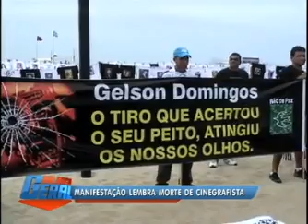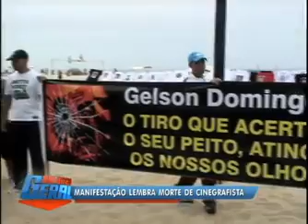Gabriela Sou da Paz - Parentes de Vítimas fazem manifestação em Copacabana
Balanço Geral

Familiares de vítima da violência e ativistas prestaram uma homenagem na manhã deste domingo (4), na praia de Copacabana, em frente à avenida Princesa Isabel, na zona sul do Rio de Janeiro.

Estiveram presentes familiares de vítimas da violência de outros estados, dentre eles; Marta Consoli, mãe da jovem Bianca Ribeiro Consoli, assassinada em setembro desse ano, na zona leste de São Paulo; Adriana Barbosa, mãe do jovem Luis Paulo Oliveira Barbosa, assassinado em dezembro de 2010, por um professor da Fatec em São Paulo; integrantes do Movida (Movimento Pela Vida) e ASPACEM (Associação Paranaense Contra Erros Médicos), movimentos de Belém do Pará e familiares de vítimas de Minas Gerais.

Um painel de quatro metros de altura por dez metros de comprimento, com os nomes de centenas de pessoas que morreram; vítimas de arma de fogo, erros médicos, acidentes de trânsito, foi fixado nas areias da praia. Entre os homenageados estava o cinegrafista da TV Bandeirantes, Gelson Domingos e a engenheira Patrícia Amieiro Franco, "desaparecida" desde 2008.

Foi também estendido um lençol, com 31 mil grãos de feijão preto, simbolizando o número análogo de mortes violentas no Estado do Rio de Janeiro entre os anos 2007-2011

Os manifestantes fizeram um varal com centenas de camisetas, cedidas pelo Movimento Gabriela Sou da Paz, de vítimas que morreram nos últimos anos por violência.

A ONG Rio de Paz colocou um cartaz com o número de mortes violentas na praia de Copacabana.